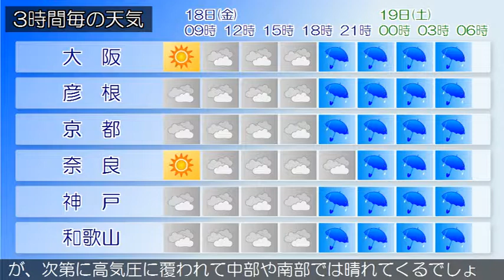2018/05/18 近畿地方の天気予報 朝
大阪府では、今日昼前から明日明け方まで強風や高波に、今日昼過ぎから明日明け方まで竜巻などの激しい突風や急な強い雨、落雷に注意してください。近畿地方は、湿った空気の影響でおおむね曇りとなっています。今日の近畿地方は、湿った空気の影響でおおむね曇りとなりますが、前線の影響で、夕方から次第に雨や雷雨となるでしょう。北部や中部では夜には激しく降る所がある見込みです。明日の近畿地方は、はじめ前線の影響で雨や雷雨となり、北部や中部では激しく降る所がありますが、次第に高気圧に覆われて中部や南部では晴れてくるでしょう。